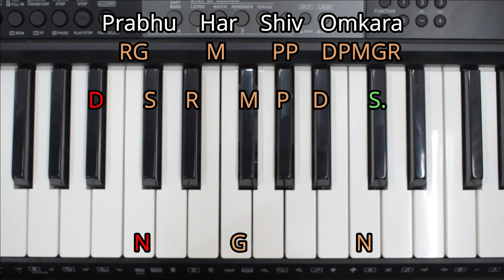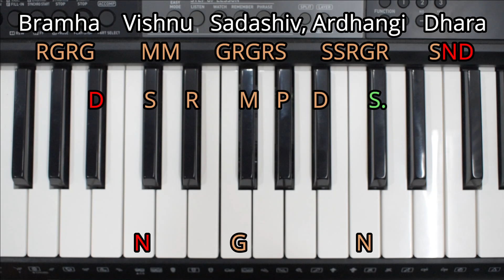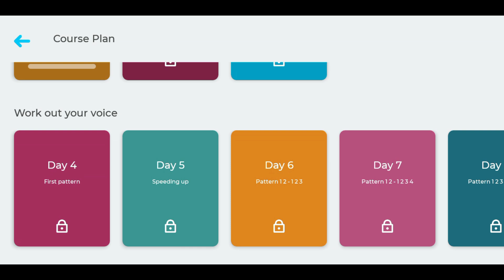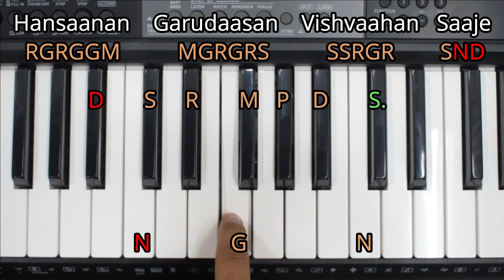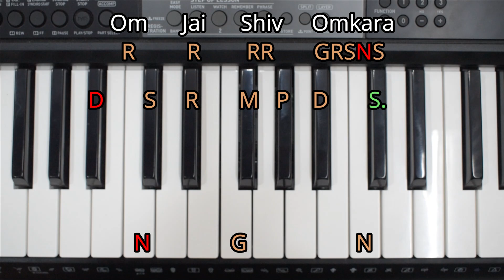Om Jai Shiv Omkara - अब कोई भी बजा लेगा पियानो पे | Easy Piano Tutorial | Harmonium Guru